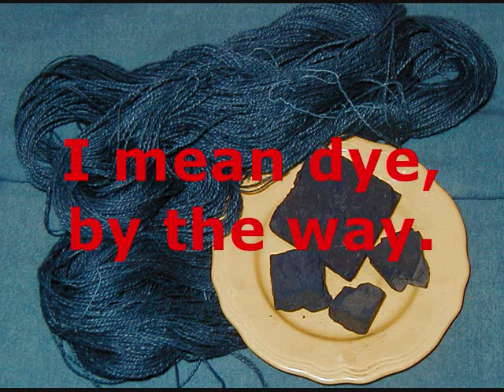Talking About Last Airbender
Victor tries to allay Shredninja's worries.